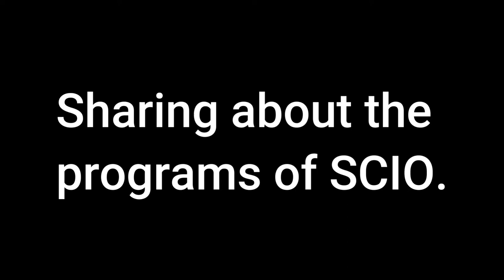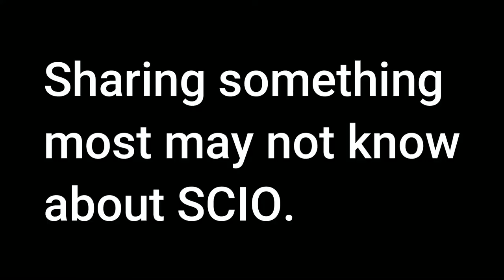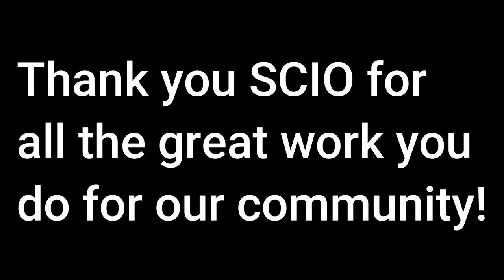Sheboygan County Interfaith Organization Partner Spotlight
Lisa Stephan, Executive Director with Sheboygan County Interfaith Organization (SCIO), shares the immense impact their programs are making in our community.